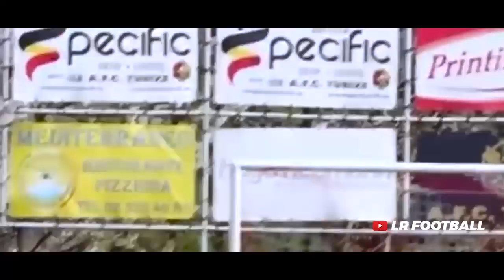VIRAL FIRZA HANDIKA‼️ 10x Firza Handika Gegerkan Asia dengan Skill Luar Biasa bersama Timnas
VIRAL FIRZA HANDIKA ? 10x Firza Handika Gegerkan Asia dengan Skill Luar Biasa bersama Timnas Indonesia

Virza Andika
Firza Handika
Firza Timnas
Timnas Indonesia
Firza vs Barcelona
Gol Firza Handika
Gol Firza vs Barca
LR FOOTBALL

LR - VIRAL FIRZA HANDIKA ? 10x Firza Handika Gegerkan Asia dengan Skill Luar Biasa bersama Timnas•
SOURCE  :

MUSIC
Track: